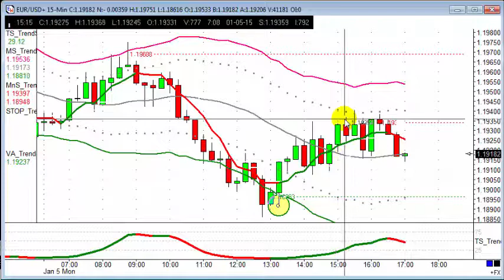Trade of the day - EUR/USD